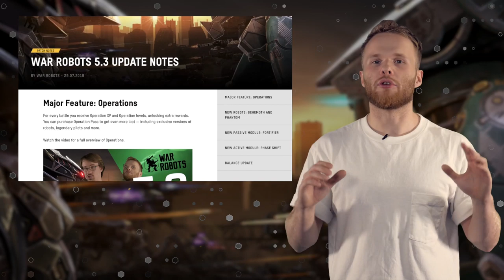War Robots UPDATE 5.3 Overview [2019] (Summer Rebalance, Operations, New Robots and Modules)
Learn what's new in War Robots Update 5.3 - the new Operations and what they are about, summer rebalance, new robots and modules!